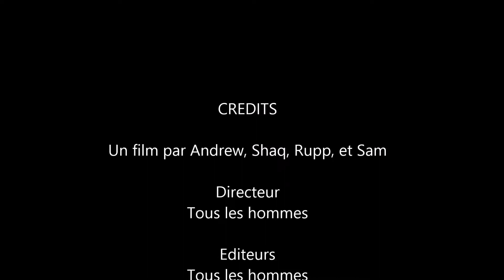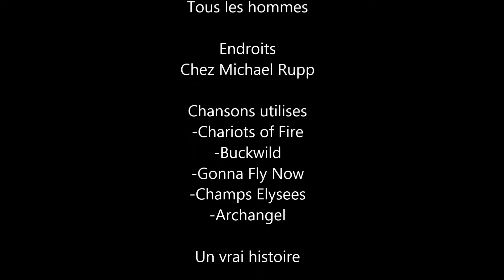french final project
music used in this video:
-Joe Dassin : Champs Elysses
- Two Steps From Hell: Archangel
- Buckwild : Brillz
- Chariots of Fire theme song